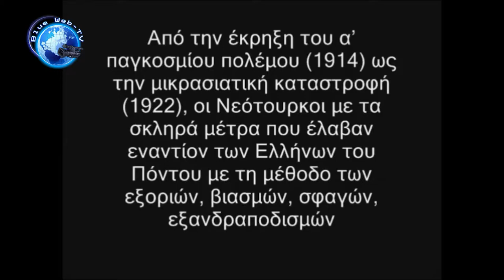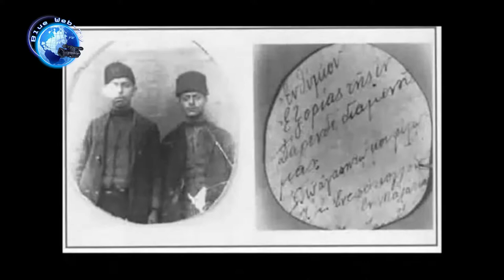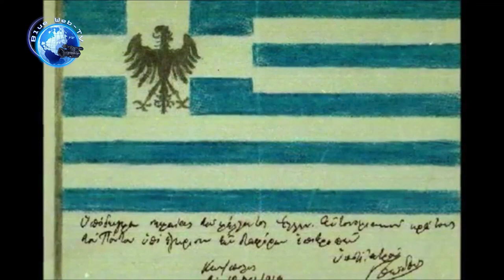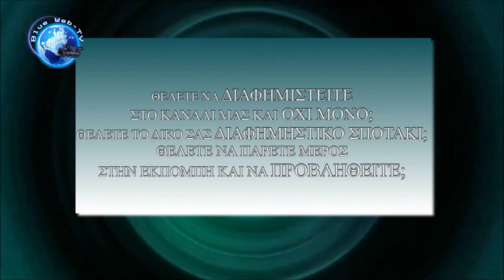kathimerina kai aproopta-Γεώργιος Γιαντσίδης - Georgios Giantsidis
Από το Αμβούργο με αγάπη από τον Γεώργιος Γιαντσίδης   και τον ευχαριστώ για την υπέροχα τραγούδια που χάρισε στους τηλεθεατές του blue web tv του tilefos και του nikos xasan web tv
From Hamburg with love by George Giantsidis and thanks for the wonderful songs that gave viewers of his tv tilefos blue web and Niko xasan web tv
Aus Hamburg with Love von George Giantsidis und vielen Dank für die wunderbare Songs, die Zuschauer seiner tv-Tilefos blau-Web und Niko Aptidon gab web-tv